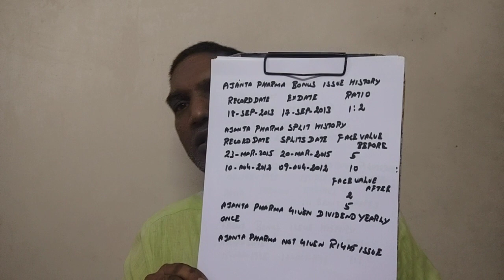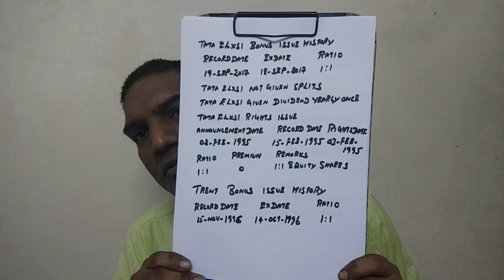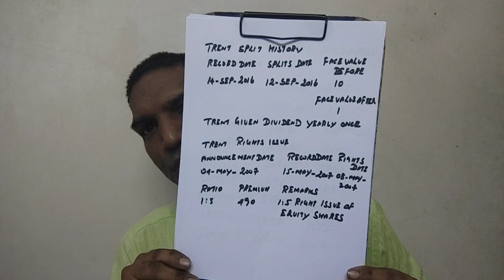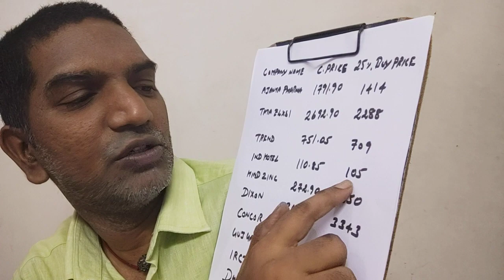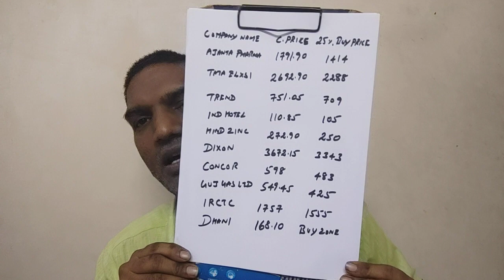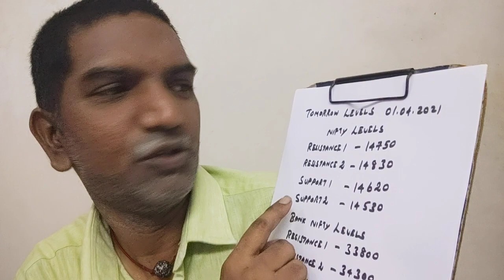AJANTA PHARMA TATA ELXSI TRENT கம்பெனிகள் இது நாள் வரை கொடுத்த BONUS & DIVIDEND பற்றிய ஒரு தகவல்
31-Mar-21: வர்த்தக நுணுக்கங்கள் | இந்திய மற்றும் உலக வணிக சந்தை செய்திகள் |பேங்க் கம்பெனி அலசல் | Weekly Trading Info | Indian and World Market Trade News | Bank Nifty Company Analysis | Nifty and Bank Nifty Levels
Please Watch This Video also in